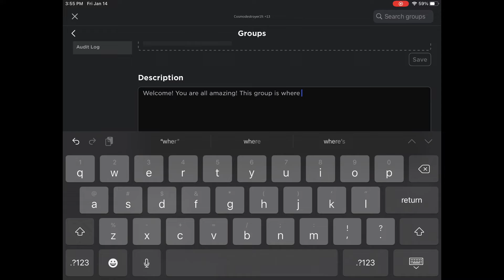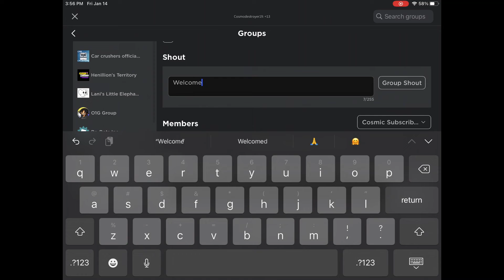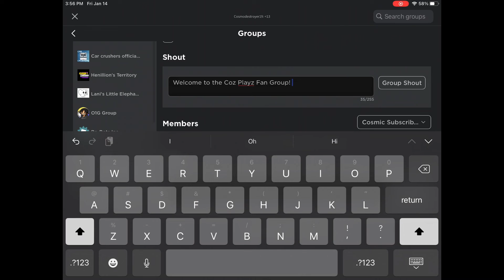Roblox Coz Playz Fan Group Release!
Interesting Fact: The Coz Playz Fan Group originally was an Entity Hunter Organization secondary group known as Entity Hunter
Organization VIP. I abandoned the project a few months ago. Until they added the ability to change names I didn’t know what to do with the group. It was just a waste of Robux and money. So I my Roblox Premium renewed and I got Robux. I decided it was time to make use of the EHO VIP. So I repurposed the group! Have a good day!